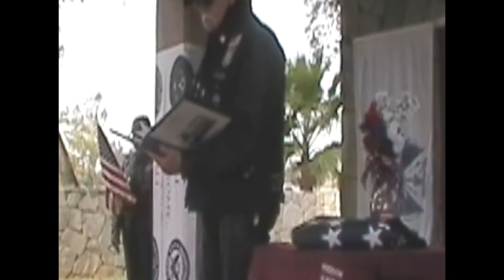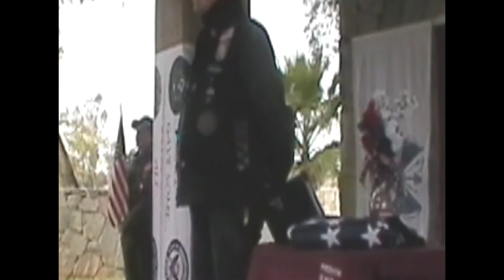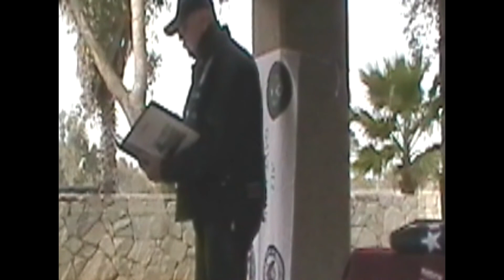April 4, 2012 Veterans Without Family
The PGR will hold a service on Wednesday 4 April 2012 for recently deceased Veterans with full military honors at Riverside National Cemetery, 22495 Van Buren Blvd., Riverside, CA 92518. There will be no escort required for this mission. May the souls of these heroes rest in honored peace beneath the sod of a nation they helped to keep free.

We ARE their family.

"If we cannot do him honor while he's here to hear the praise,
 Then at least let's give him homage at the ending of his days,
 Perhaps just a simple headline in a paper that would say,
 Our Country is in mourning, for a soldier died today."